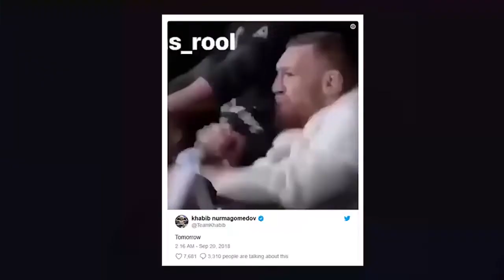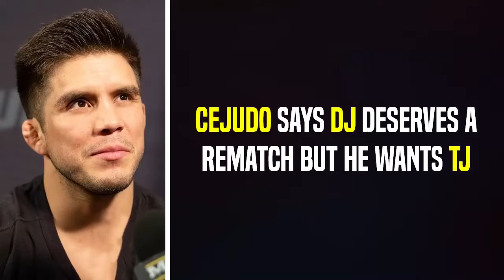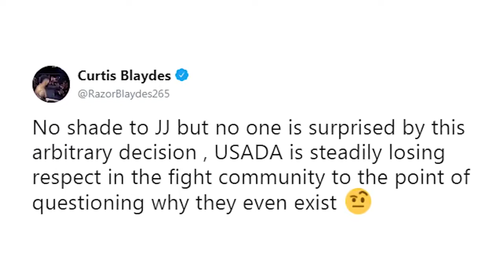Khabib Trolls Conor McGregor with Hilarious Video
Khabib Trolls Conor McGregor with Hilarious Video, Daniel Cormier sends message to USADA, Jon Jones

- UFC 229 Press Conference is in couple hours and Khabib Nurmagomedov trolling Conor McGregor on Social Media.

- Jon Jones is back and he is available for that UFC 230 Card and MMA Community reacts to USADA and Jon Jones situation.